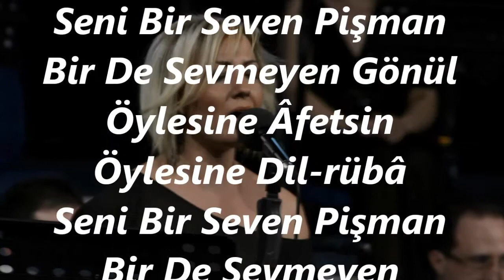Belgin GÖK-Unutur Sanma Sakın Bir Defa Seven Gönül (HÜZZAM)R.G.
SOLİST:
*BELGİN GÖK *
VİDEOYU YAPAN
*RECEP GAYRETLİ*
GÜFTE: CELAL ÇETİN
BESTE: BİLGE ÖZGEN
USUL: SEMÂÎ
MAKAM: HÜZZAM
Unutur Sanma Sakın Bir Defa Seven Gönül
Seni Bir Seven Pişman Bir De Sevmeyen Gönül
Öylesine Âfetsin Öylesine Dil-rübâ